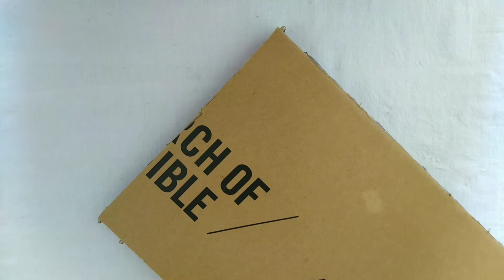DIY - Hard board Picture Frame | Easy craft | Beautiful seashell photo frame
In this video I will show you how to make a beautiful picture frame step by step. It takes zero cost to make a amazing picture frame. Best out of waste material.
Enjoy the tutorial and don't forget to leave a comment on the comment section below 👇

Materials:
1. Hard boards/old magazine book covers
2. Seashells
3. Glue & Glue gun
4. Paper cutter
5. Scissor ✂
6. Small piece of ribbon 🎗